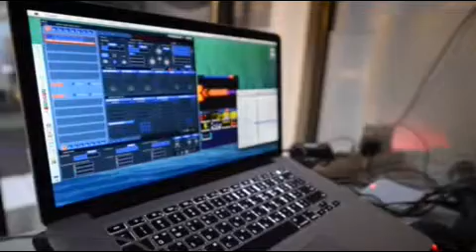0829EDM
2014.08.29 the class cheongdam